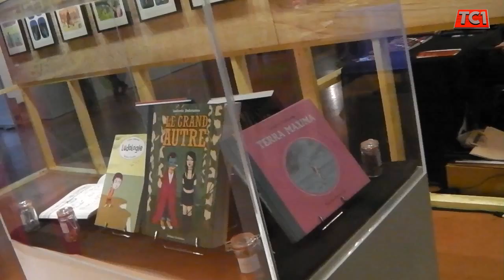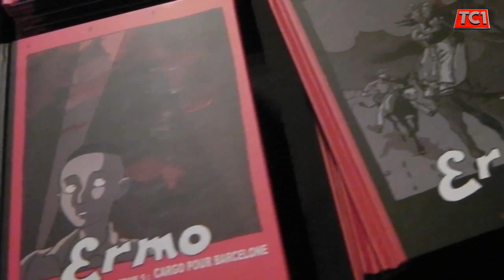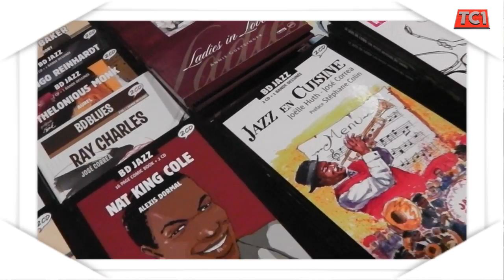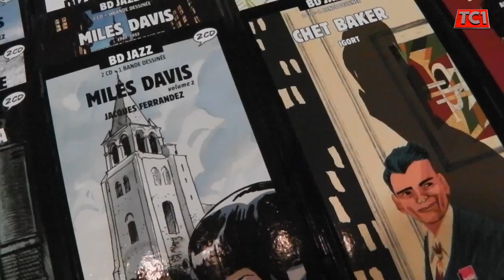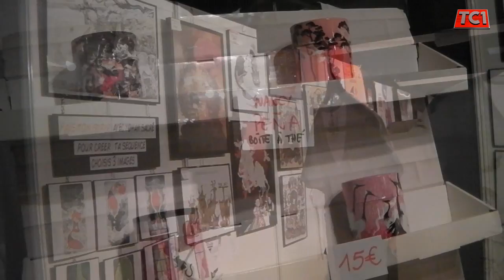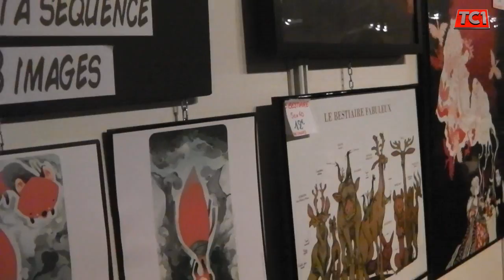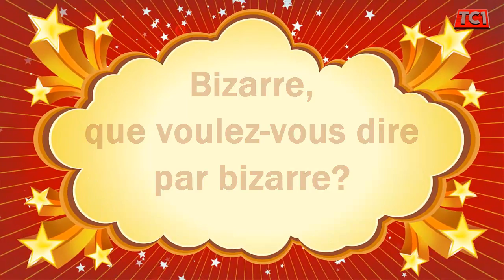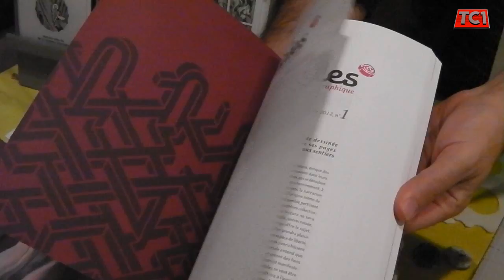Festival BD 2015 Colomiers by TC1